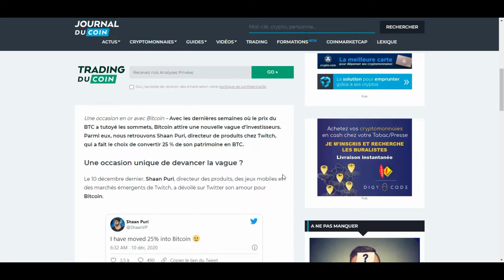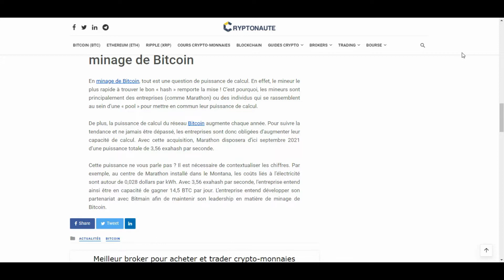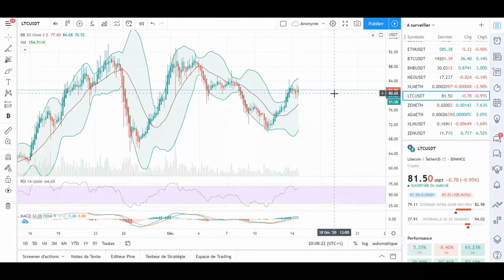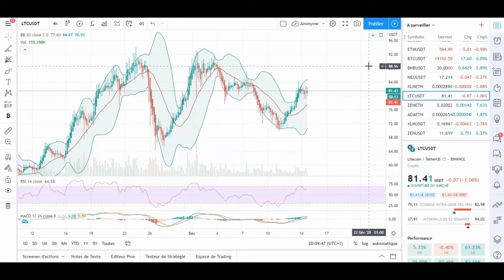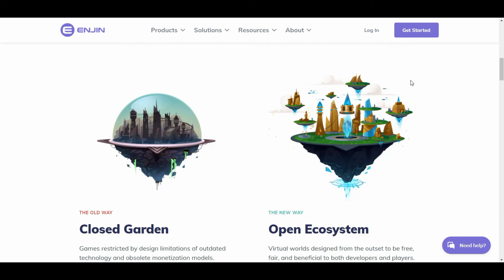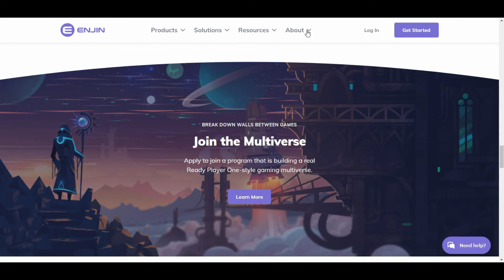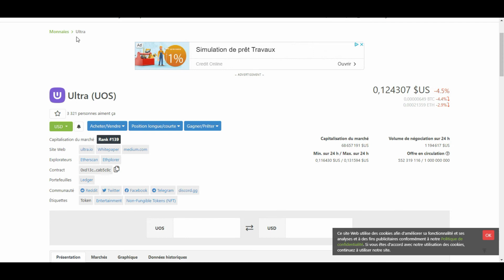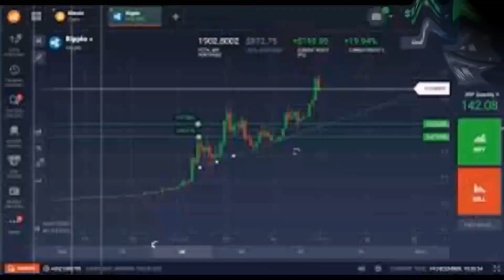BITCOIN PUMP !! - Analyse sur ENJIN COIN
- Lien pour acheter vos premières crypto avec un petit bonus ;)

-Gagnez vos premiers compounds en suivant une formation gratuite sur coinbase.

-Gagnez vos premiers stellar lumens en suivant une formation gratuite sur coinbase.

-Lien pour réduire vos frais sur binance et récuperer 5% en vous inscrivant!